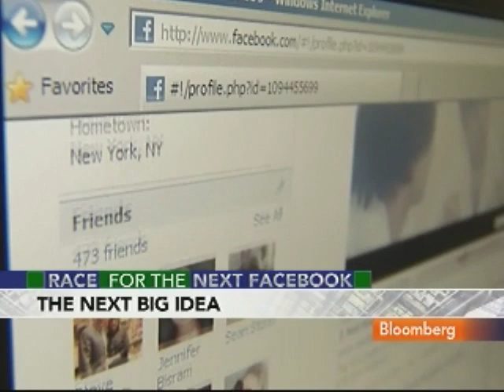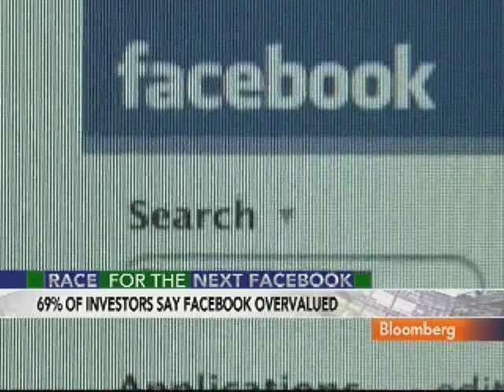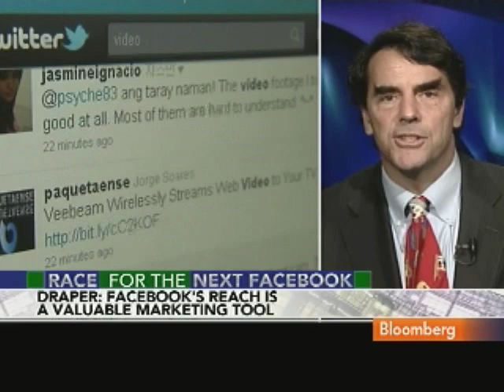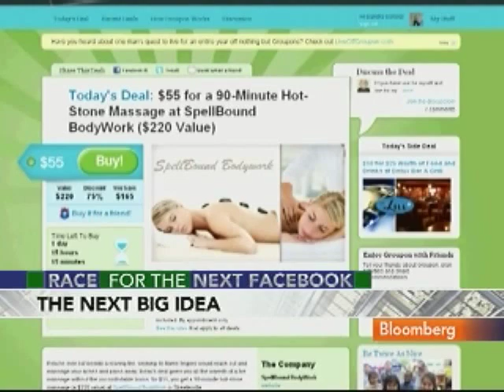Draper Is `Aggressive' on China Technology Investments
Feb. 2 (Bloomberg) -- Timothy Draper, managing director at Draper Fisher Jurvetson, talks about investing in technology startup companies.
     He speaks with Matt Miller and Carol Massar on Bloomberg Television's "Street Smart." (Source: Bloomberg)